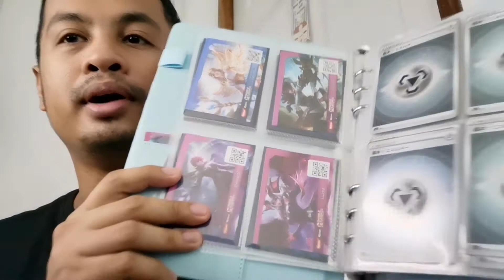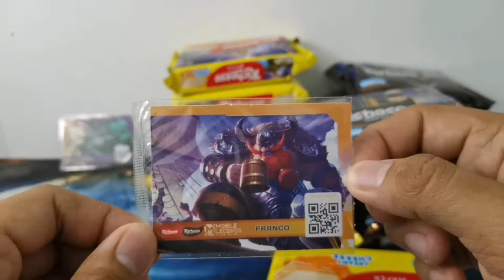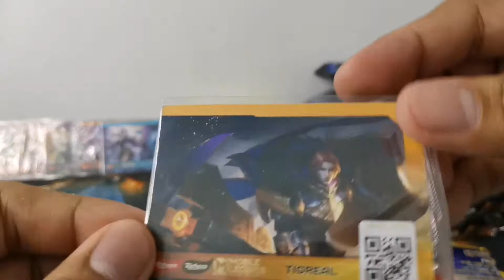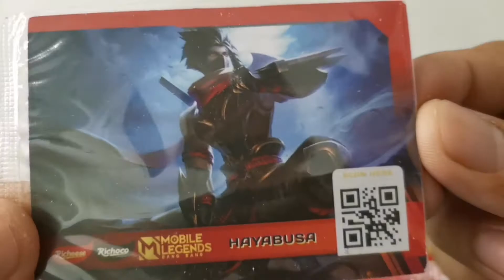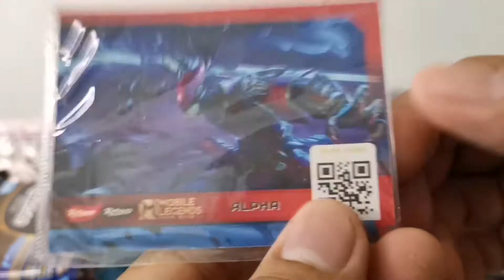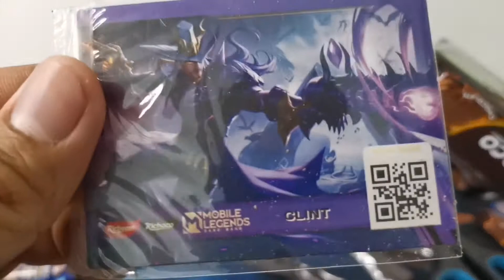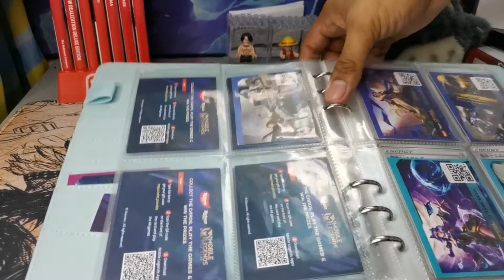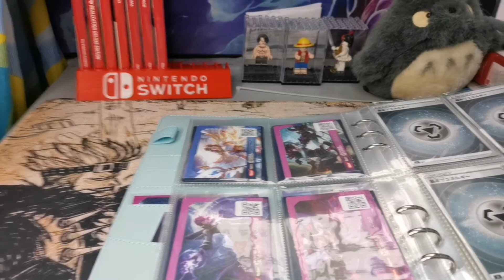Completing the Richoco Richeese MLBB card | Wafer Pack Opening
Title: Completing the Richoco Richeese MLBB card | Wafer Pack Opening

HI, I am Jang Lloyd and I am doing MLBB card content from. Richoco and Richeese wafer. Please follow me in my journey to complete these wafers.

Every week I will be releasing speed build vlogs, hot wheels,  pokemon / mtg tcg unboxing  or any toys related topic since these are my hobby and favorite right now.